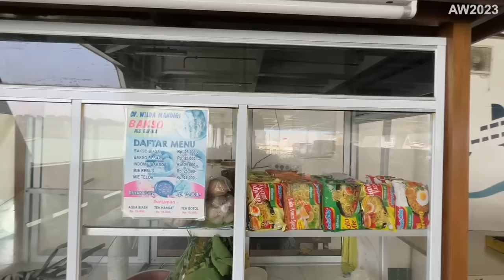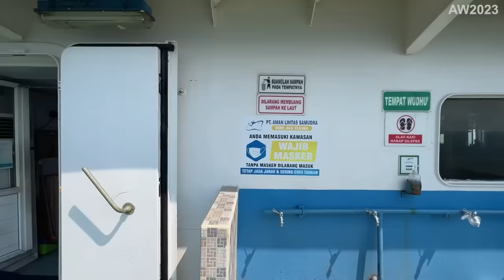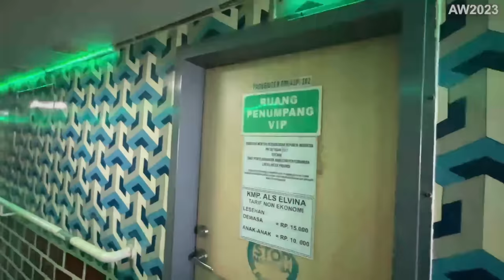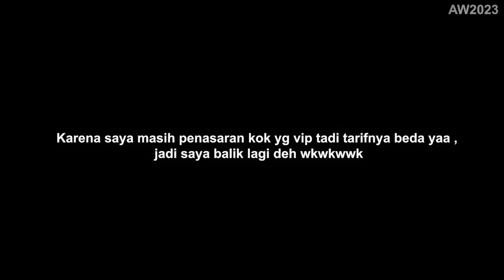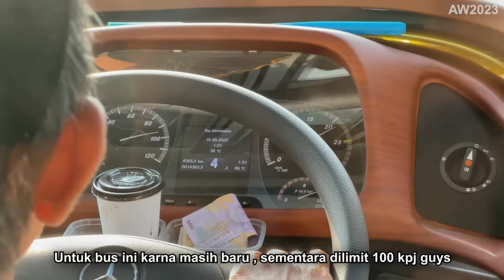WELCOME SUMATRA , PERJALANAN SESUNGGUHNYA DIMULAI ‼️Jakarta - Padang Naik BUS TERBARU Sembodo(2/4)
Akhirnya setelah sekian lama tidak trip ke Sumatra Barat , kali ini saya akan melakukan perjalanan menuju ke Padang bersama bus termewah di jalur ini yaitu Po Sembodo dengan armada barunya Suites Combi .
Dimana ini merupakan armada Sleeper pertama yang ada di Jalur Jakarta - Padang .
Tentu ini menjadi gebrakan yang luar biasa dari Po Sembodo .

FAQ
Bus                      : Sembodo
Kelas                   : Eksekutif +
Mesin                  : Mercedes Benz 1626 Matic
Body                    : Sr3 Suites Combi By Laksana
Harga Tiket        : ( Rp 815.000 Eksekutif Plus )  ( Rp 900.000 Sleeper )
Crew                    : 2 Driver , 1 Kenek , 1 Pramugari
Tgl perjalanan    : 10 Mei 2023